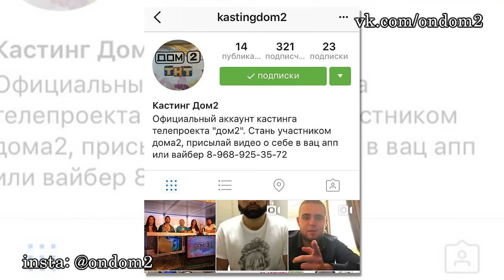Облом в ЗАГСе для Гозиас и Кости Иванова! Последние новости дома 2 (эфир за 5 сентября, день 4501)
В этом выпуске новости и слухи  про следующих действующих и бывших участников дома 2: Анастасия Иванькина, Никита Тетерин, Илья Кротков, Анна Малько, Александра Гозиас, Константин Иванов, Степан Меньщиков, Анастасия Лисова, Кристина Дерябина, Илья Яббаров, Анастасия Волынец, Надежда Ермакова, Александр Гобозов, Андрей Чуев, Татьяна Владимировна Африкантова, Ксения Собчак.

Уважаемые зрители! Смотрите сегодня  на нашем канале эфир новостей дома 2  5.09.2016. Не забывайте смотреть эфиры дом 2 на ТНТ, так как в новостях обо всём не расскажешь. Сегодня  4501 день телестройки, а значит на ТНТ

выйдут следующие выпуски проекта дом 2:   дневной эфир за 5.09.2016 (lite),  вечерний эфир за 5 сентября 2016 ("Город любви") и  ночной   выпуск ("После заката"). Дневной эфир выходит в 9 утра, вечерний эфир в 23-00 и ночной ровно в полночь. С задержкой в одни сутки серии дома 2 можно посмотреть на официальном сайте проекта.